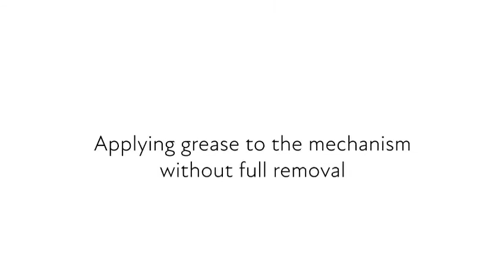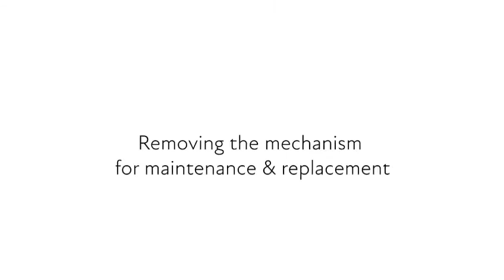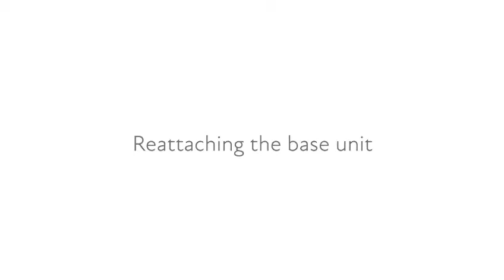Maintaining and replacing your swivel rocker mechanism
This handy "how to" video walks you through how to maintain the swivel rocker mechanism for all Daro Swivel Rocker chairs and how to replace the swivel rocker mechanism too.